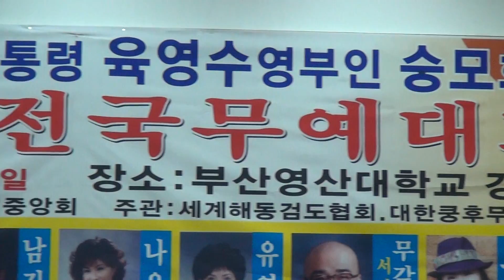웃으며 삽시다(초대가수 정현 2013. 11. 2)-전국무예대회(영산대학교 강당)